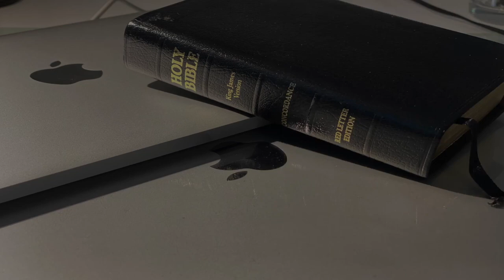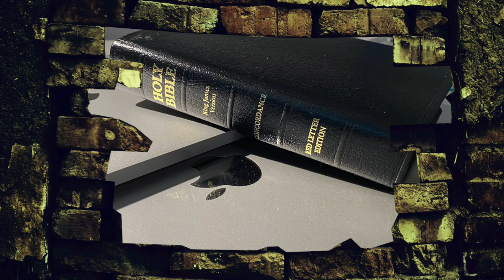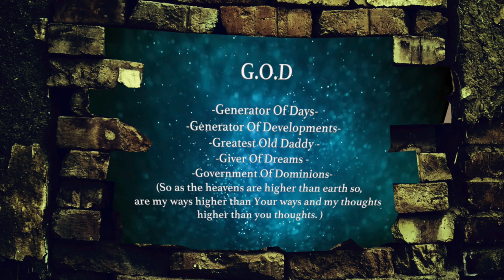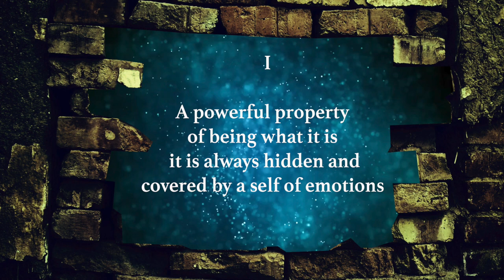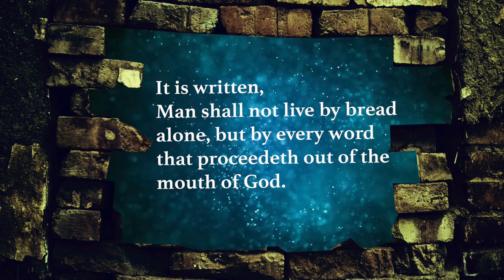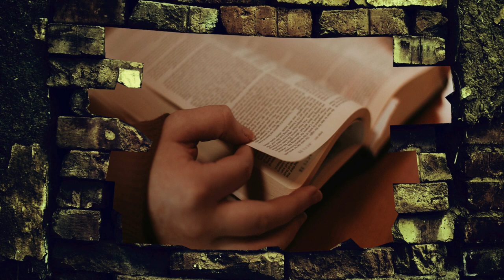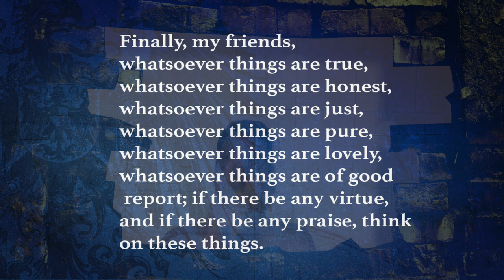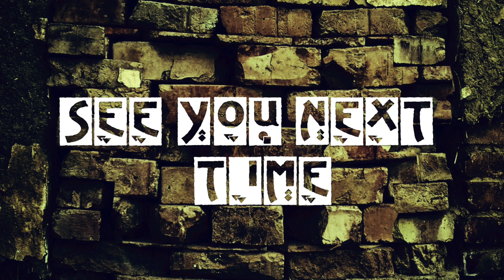Secrets from the Bathtub - energy secrets # the Mind.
Explaining the secrets of the deal between two parties in the business of acquiring the unseen energy - the world you never know and to understand what is behind.